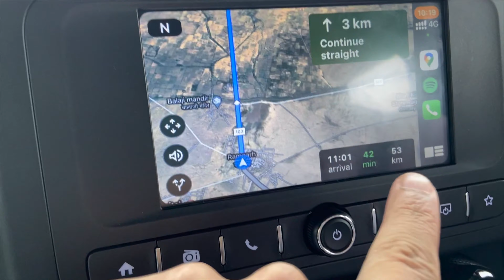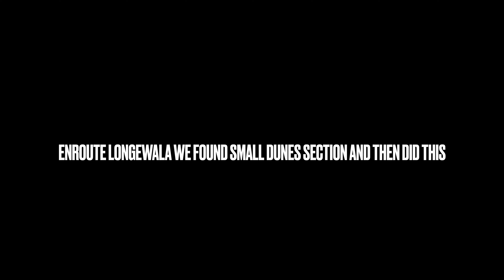Driving Along the Border 😱|Road to Tanot Mata Mandir | Rajasthan Trip EP-2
Welcome back to the channel guys  this is the second part or second episode rather in this video I'll be going from Sri Mohan Garh to  Tanot Mata and then going towards longewala . And I'll be doing some offroading in the end which you can see .
Camera gear used is iPhone 11 and go pro hero 9